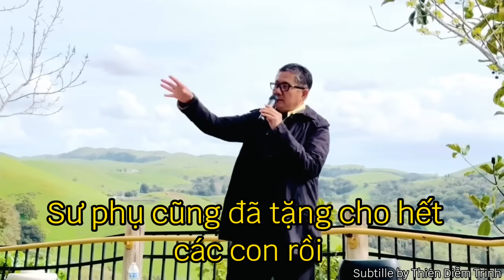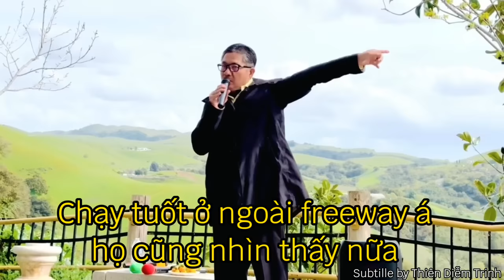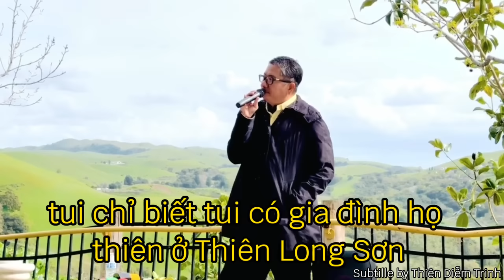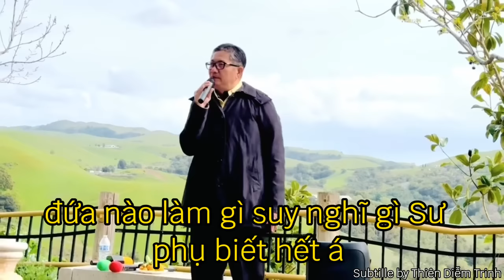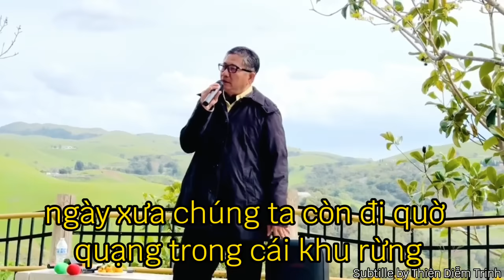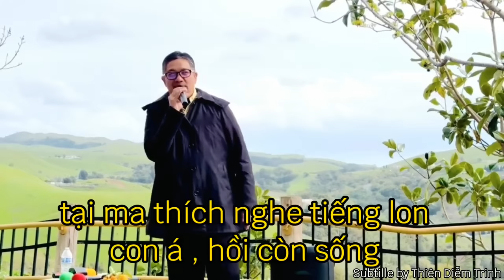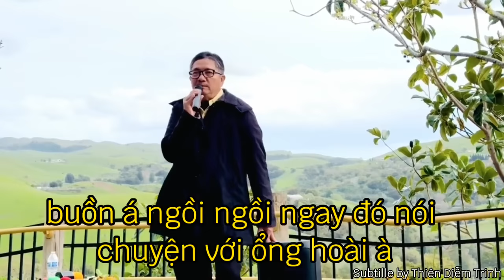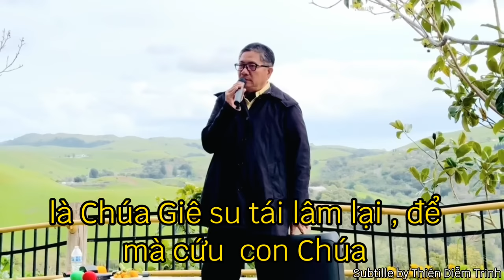PHƯỚC CHO AI KHÔNG THẤY MÀ TIN - TIẾC CHO AI THẤY MÀ KHÔNG TIN